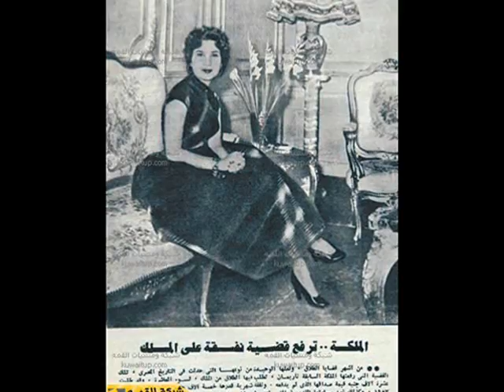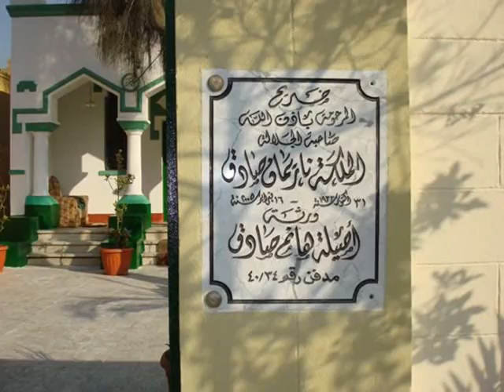Queen Nariman-الملكه ناريمان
الملكه ناريمان ، أخر ملكات مصر